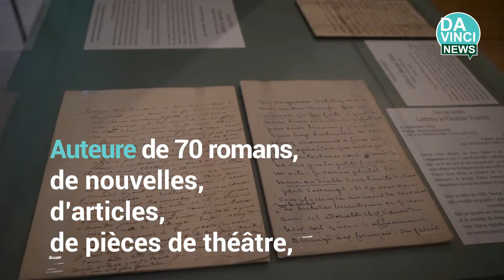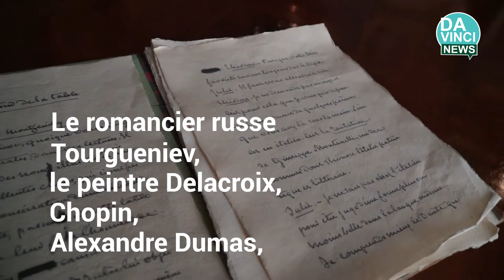Qui est George Sand ??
Da Vinci News : média 100% digital, dédié aux 500 ans de la Renaissance en Région Centre-Val de Loire.